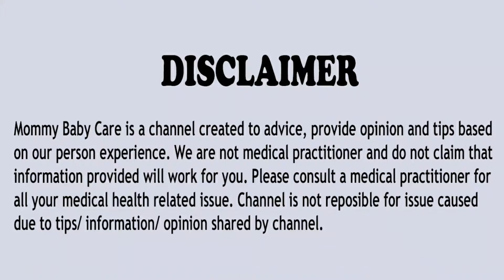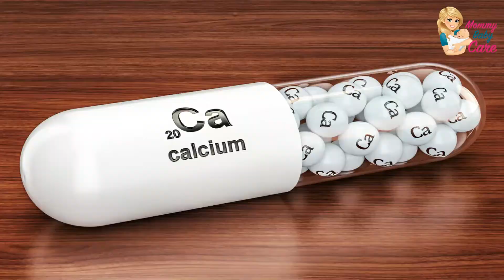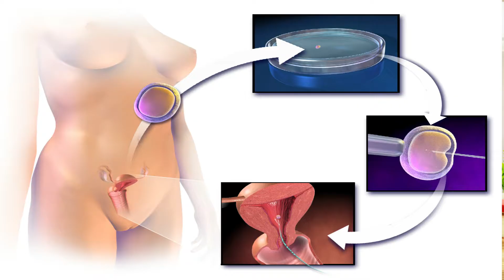Judwa Bachhe Kab aur Kaise Hote Hai | Judwa Bachhe Kaise Paida Kare | Kyu Hote Hai Judwa Bachhe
Aaj ki is video me humne baat ki hai judwa bachhe kab aur kaise hote hai aur aap judwa bachhe kaise paida kare to aap is video ko jarur dekhein taaki aapko pta chal sake kyu hote hai judwa bachhe aur aap bhi judwa bachche hone ka tarika jaan le

Topics Covered in this video:
Judwa Bachhe Kab Paida Hote hai
Judwa Bachhe kaise hote hai
Judwa Bachhe kaise paida kare
Kyu Hote Hai judwa bachhe